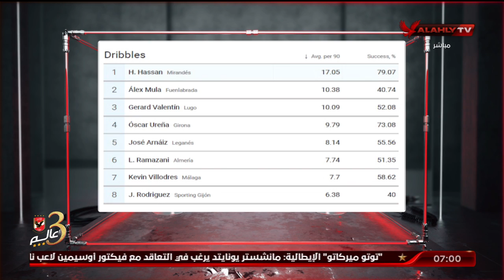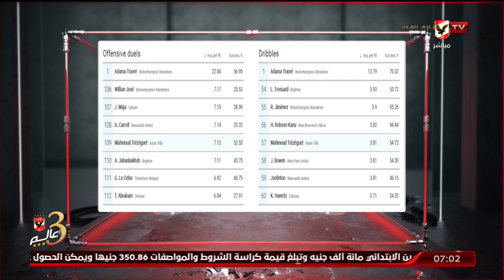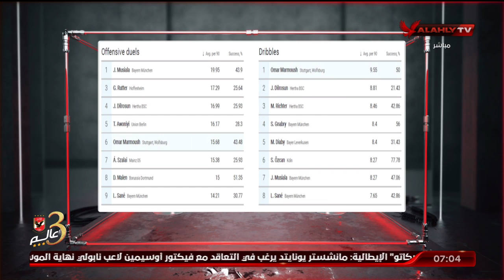شاهد تفوق هيثم حسن لاعب فياريال واشادة الصحف والنقاد به مع فاروق عصام ووسيم احمد